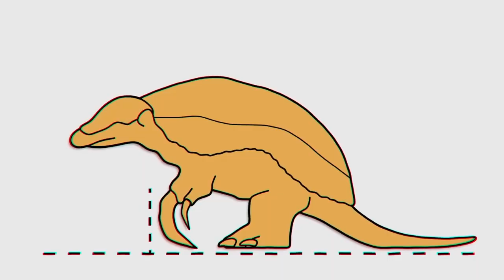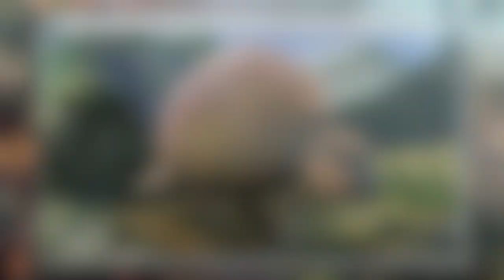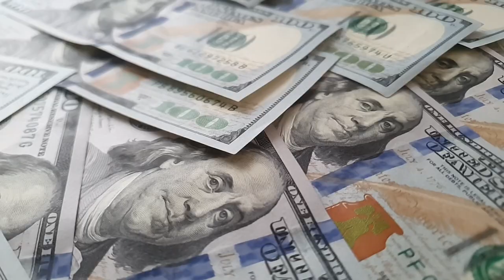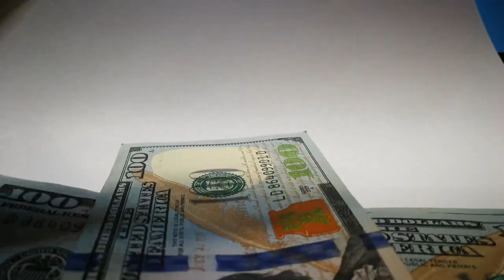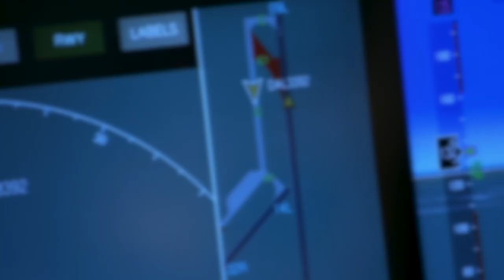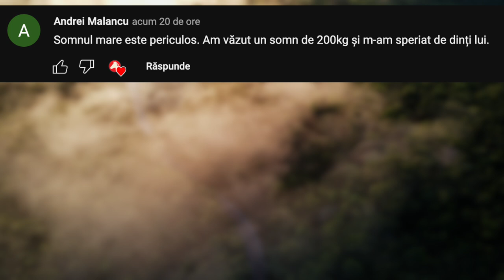Iată de ce Fermierii sunt Nevoiți să Omoare TOT ce Nimerește pe Teritoriul Lor